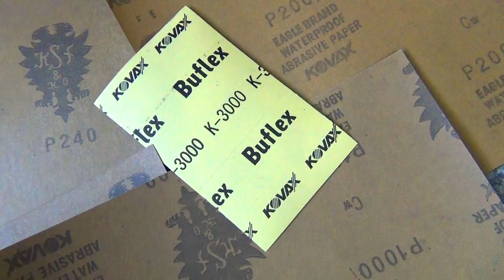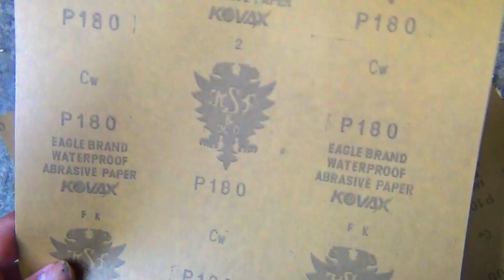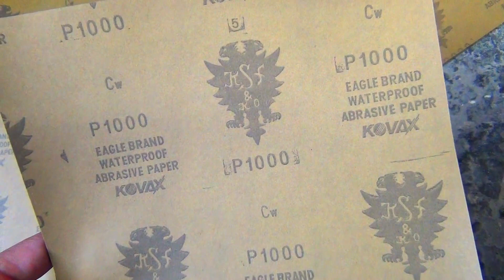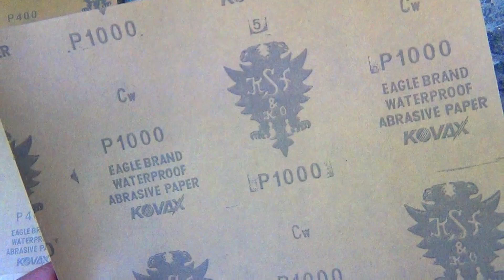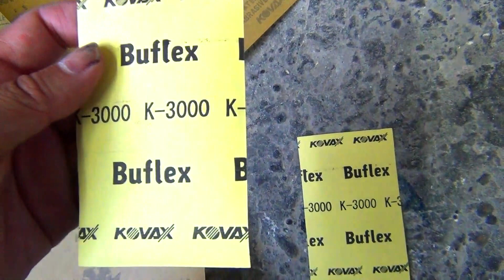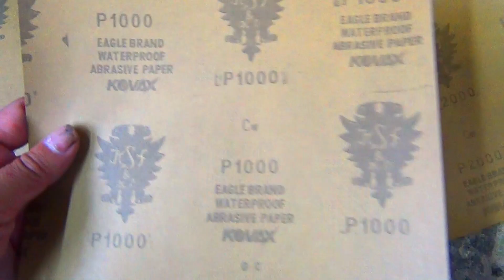塗装するときのペーパーヤスリの話。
今回は簡単にペーパーヤスリの事を話してみました！
 作業動画や使っている道具、材料は過去の動画をどうぞ！